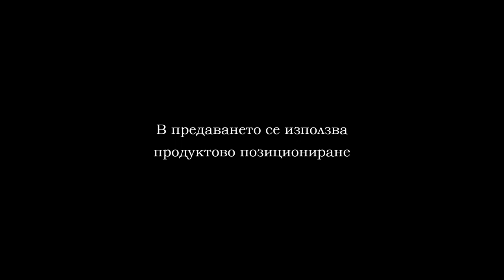Хандбал 02022020 Спартак - НСА Част 2